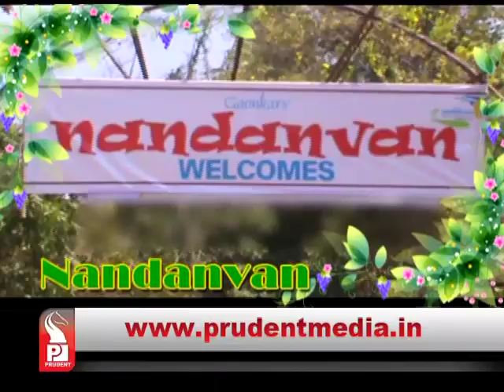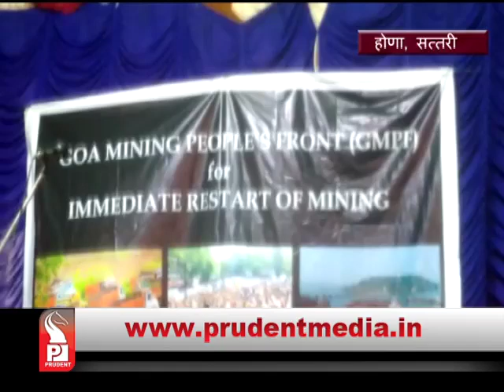Prudent Media Konkani News 25 May18 Part 2